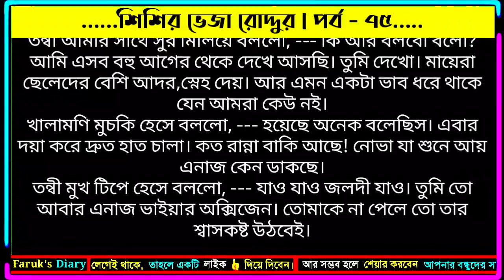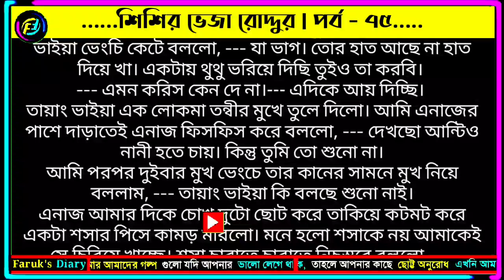শিশির ভেজা রোদ্দুর | পর্ব - ৭৫ | লেখিকা নোভা | ভালোবাসার রোমান্টিক গল্প | Faruks Diary